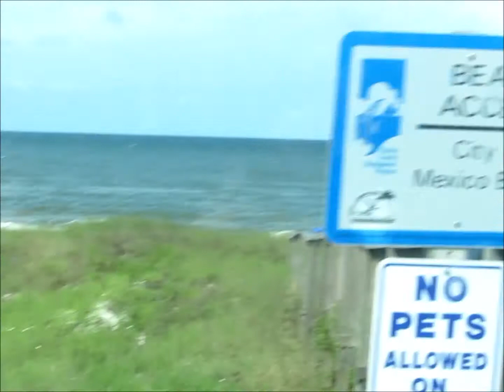Beautiful Road Trip along Hwy 98 Gulf Coast Highway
Road Trip Ft Walton Beach to Ocala, Florida
Driving along the Gulf Coast
Beautiful drive